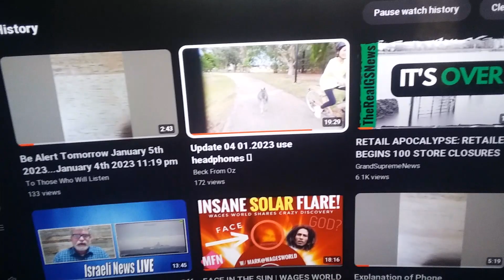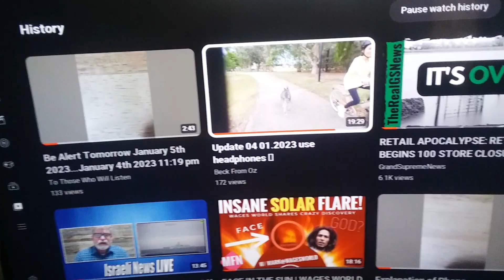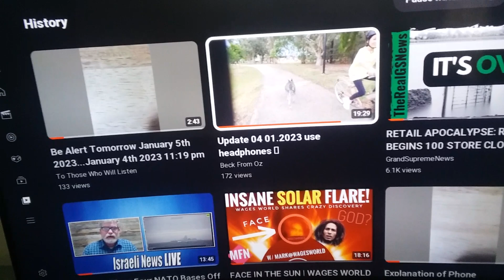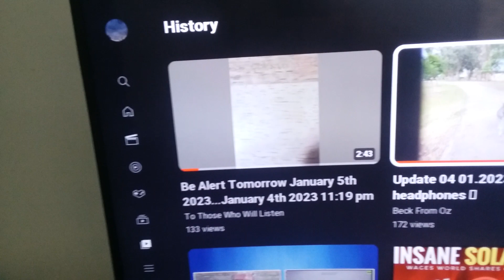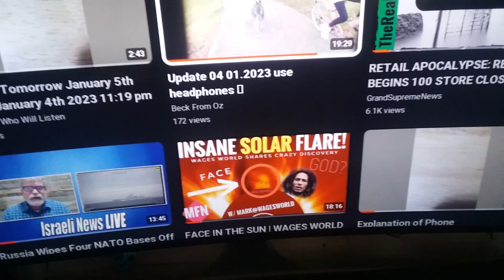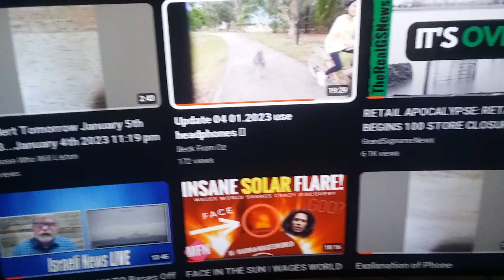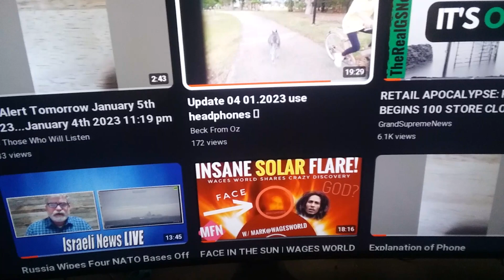Don't Kill the Messenger...January 5th 2023 1:10 pm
with any news story you need to research and pray for discernment